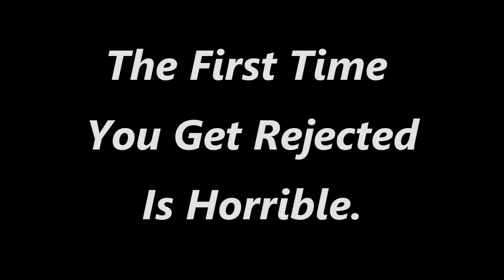I Know You're a Hot Dog (The Sims 4)